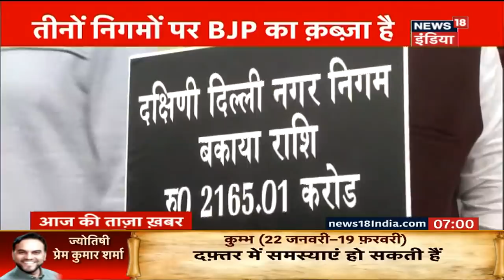Uttarakhand के एक माकन में लगी भीषण आग, पूरा माकन जलकर रॉक हो गया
Uttarakhand के एक माकन में लगी भीषण आग, पूरा माकन जलकर रॉक हो गया | माकन में लकड़ी का प्रयोग ज़्यादा हुआ था इसलिए आग फैलती चली गई | कड़ी मशक्कत के बाद आग पर काबू पाया गया